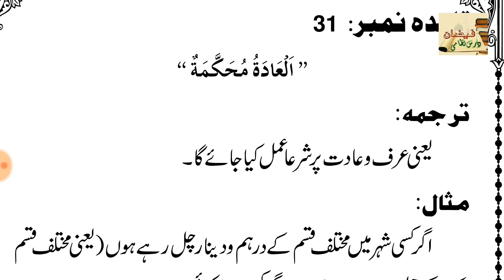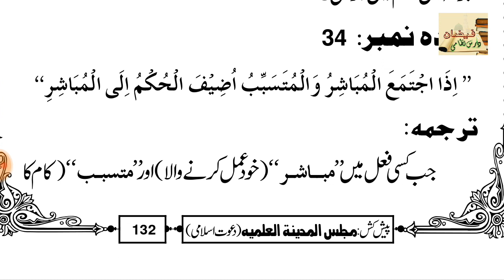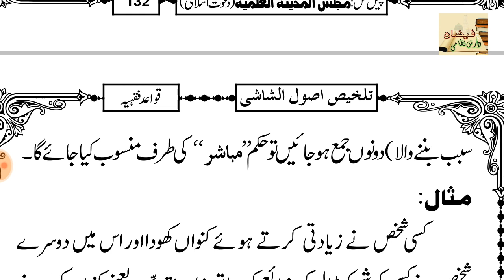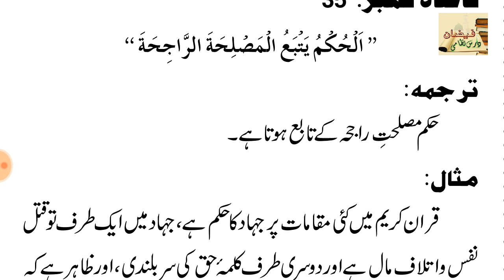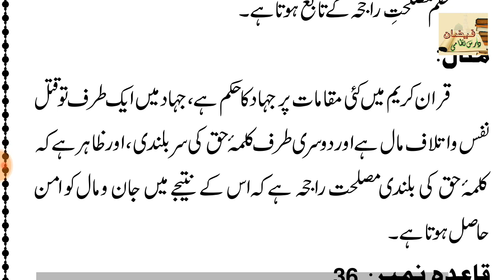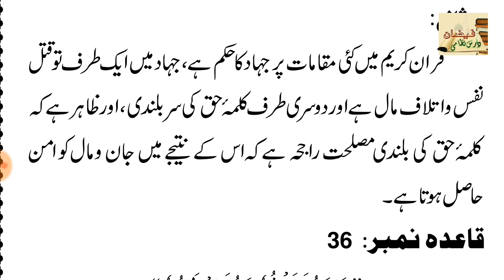QAWAID E FIQHIYAH // LESSON 7 ( قواعد فقہیہ /قاعدہ نمبر 31 تا 35)